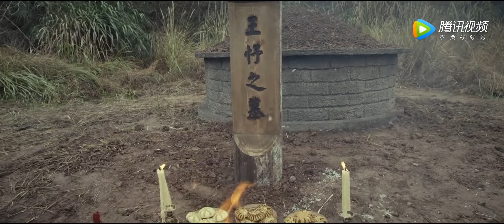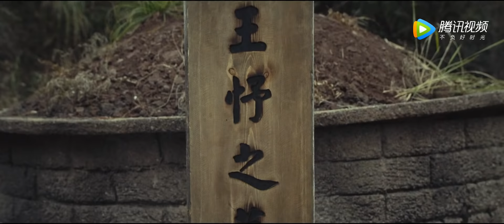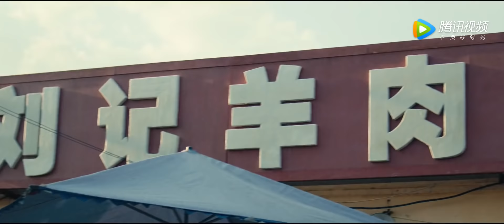【古董局中局之鉴墨寻瓷 Mystery of Antiques S2】EP05——主演：夏雨，魏晨，阿丽亚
《古董局中局之鉴墨寻瓷》该剧讲述了许愿在继续追查古董造假集团“老朝奉”的过程中，意外得知有人直指故宫收藏的《清明上河图》为假，他不得已一度和“老朝奉”联手，寻找真相。新出现的青花瓷五罐，则成了许愿和伙伴们揭开“老朝奉”真实身份的关键的故事。